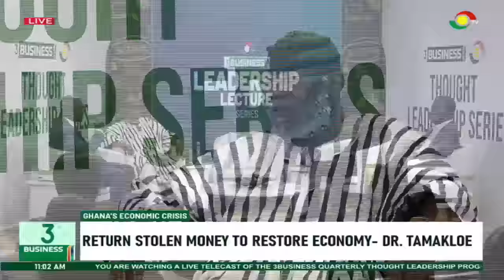3BusinessForum: Ghana’s Claim of Economic Self-Governance and Independence